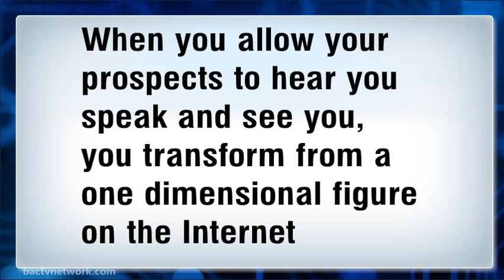Webinar- Host Your Own Internet Radio or TV Show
Webinar- Host Your Own Internet Radio or TV Show presented by Brian Cochran to register click on the following